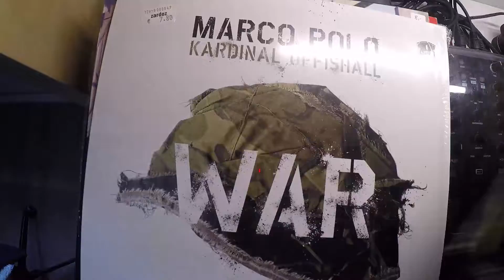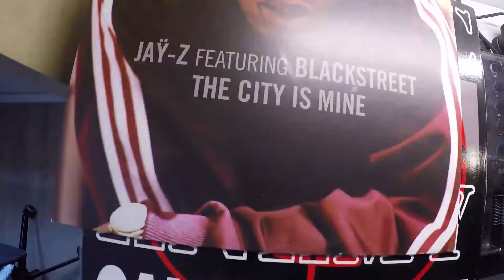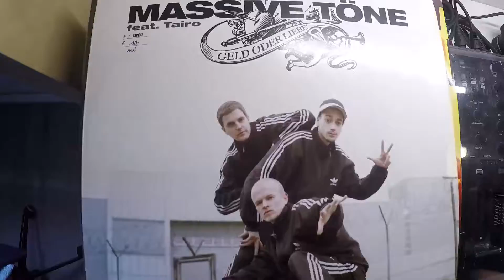Vinyl Sale - Teilverkauf meiner privaten Vinylsammlung (527 Stück)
314x US-Rap 12" (Golden Era / Boom Bap)
108x US-Rap 12" (OldSkool)
18x US-Rap-LP (OldSkool)
84x Deutschrap 12" (Klassiker/Untergrund)
3x Deutschrap-LP (Klassiker/Untergrund)

Nur Komplett, kein Einzelverkauf...macht mir einfach ein faires Angebot
Verkauf von Privat, kein Versand...evtl. Lieferung bis 200km bei Übernahme der Transportkosten.

Ne Liste mit allen Titeln hab ich nicht...deswegen das Teaservideo